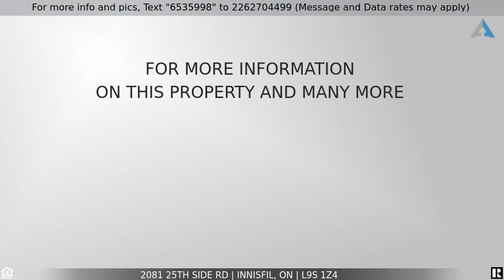Innisfil by the Lake - 2081 25th sideroad For Sale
Location Location Location! This Stunning Open Concept, Newly Renovated Home Is Within Walking Distance To The Beach And Every
Amenity You Could Want. With A Large 60.24 Ft X 130.91 Ft Lot, 3 + 2 Bedroom Raised Bungalow, Main Floor Boasts Double W/O To Decked Space, A Finished Basement W A Full 3 Piece Bathroom. Perfect Layout For In-Law Suite, Potential Income Unit, Or Home-Based Business. Insulated & Serviced 25' X 25' Shop/Garage.
Extras Include; Ss Fridge, Ss Stove, Ss Dw, Washer & Dryer, Elf's, Garden Shed & Shop/ Garage Sep. Hydro For Bsmt. 200 Amp Service To House
100 Amp Split To Shop. Roof/Furnace Approx. 5 Yrs Old, Shop Roof Approx. 7 Yrs (Per The Previous Listing)